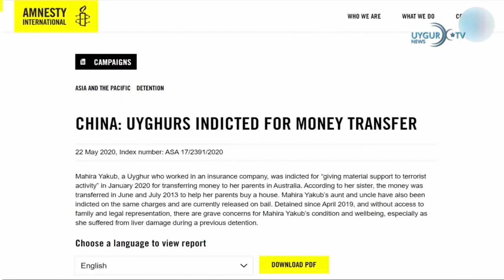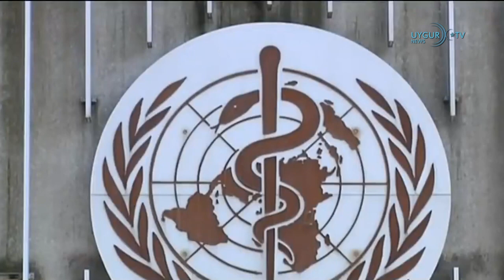26 05 2020 Столкновение полиции Гонконга и участников антикитайского митинга